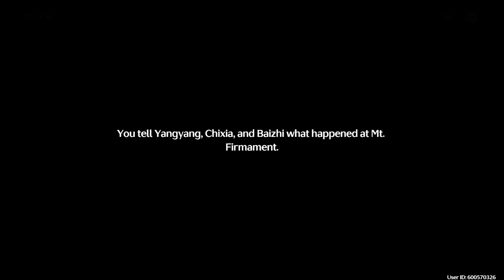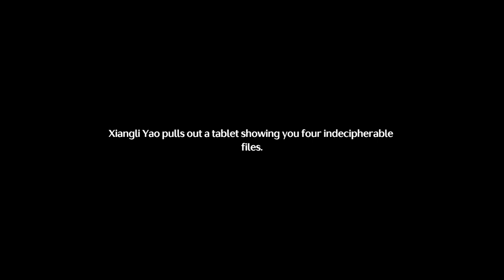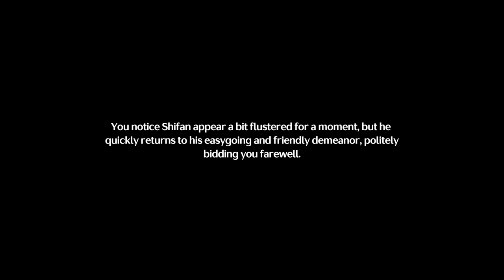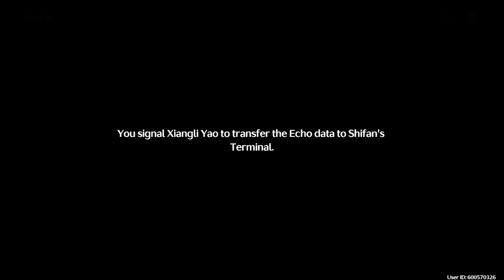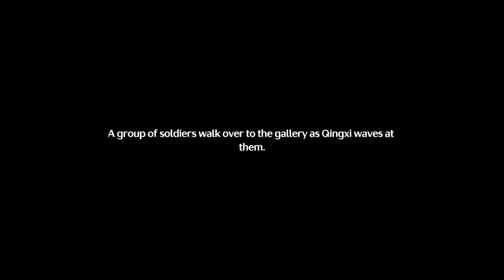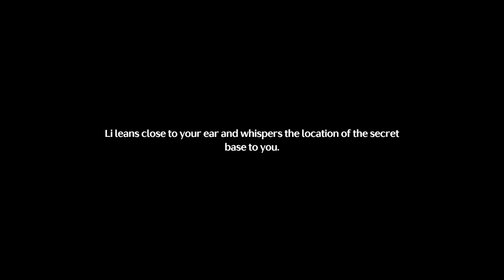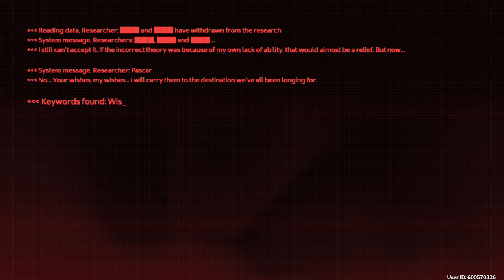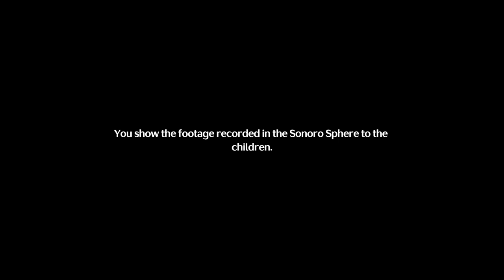Wuthering Waves Part 10: Moon-Chasing Festival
Wuthering Waves Patch 1.2 Main event Quest

00:00 - Intro
00:09 - START
20:48 - First Wish
52:08 - Second Wish
01:08:16 - Third Wish
01:23:06 - Last Wish
02:19:53 - ENDing Cinematic